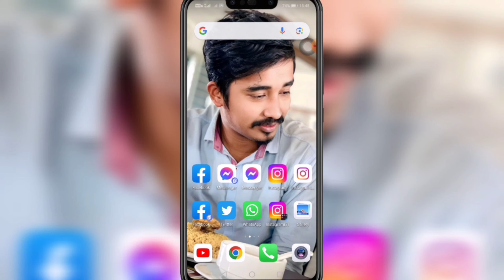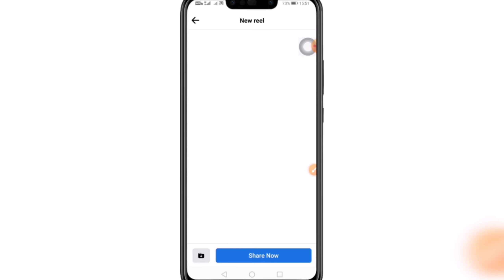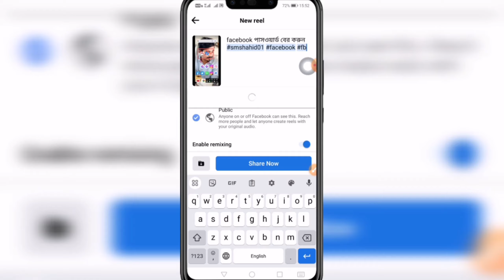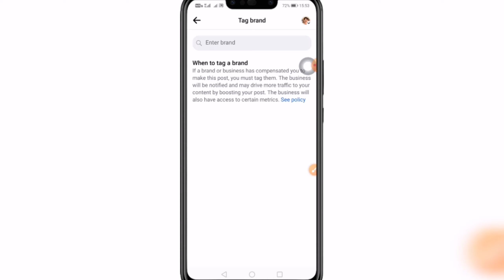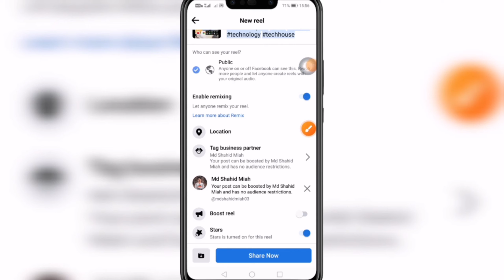আপনি কিভাবে ফেসবুক পেইড পার্টনারশিপ করবেন || How Will You Do Facebook Paid Partnership?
📢Your Query :-👇
how to get a paid partnership
facebook brand collabs manager
how to earn money from facebook
facebook monetization
paid partnership
facebook paid partnership
paid partnership facebook
how to earn money from facebook page
what does paid partnership mean on facebook
facebook se paise kaise kamaye
how to monetize facebook videos
how to accept partnership access on facebook